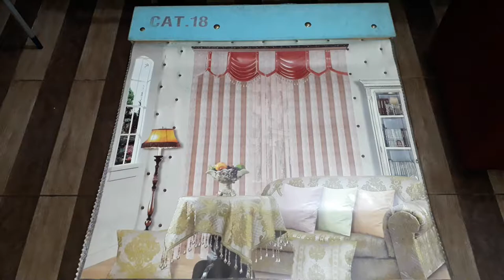SAMPEL BAHAN GORDYN TERBARU MODEL CLASIC